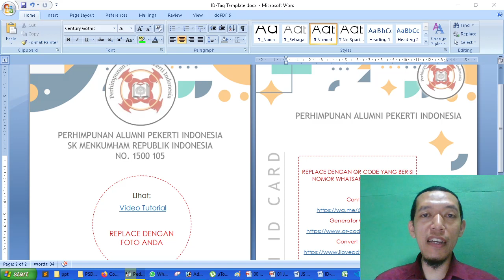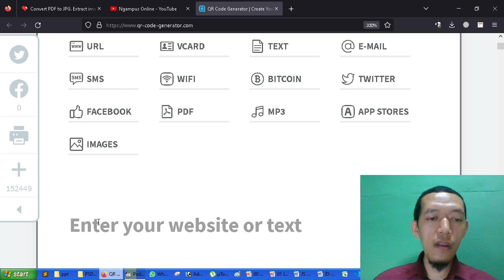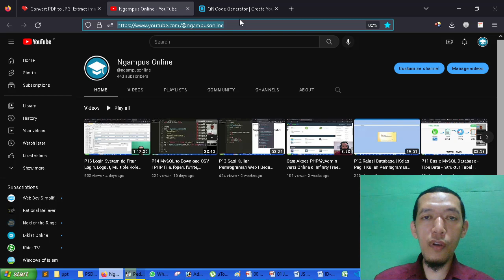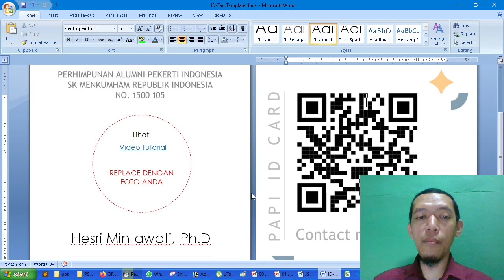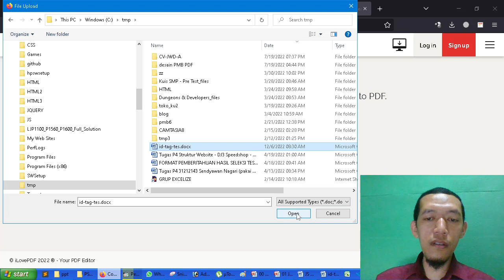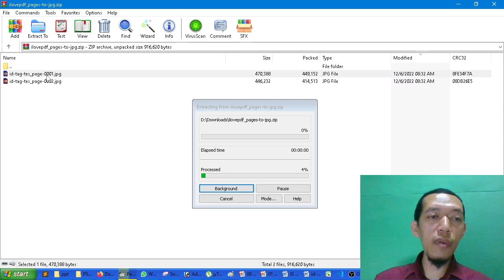Tutorial Template ID Tag PAPI (Perhimpunan Alumni Pekerti Indonesia)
Tools yang dipakai:
1. Microsoft Word
2. Internet (ilovepdf.com, QR Code Generator)